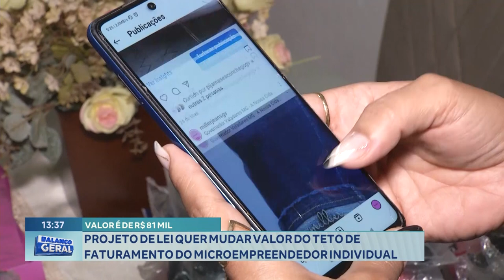Valor é de R$ 81 Mil: Projeto de Lei quer mudar Valor do Teto de Faturamento do MEI.